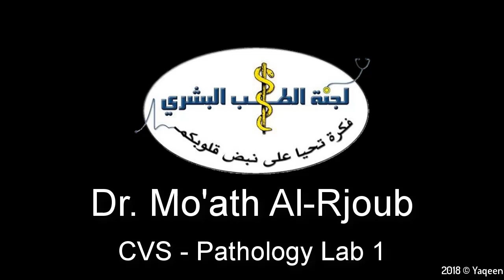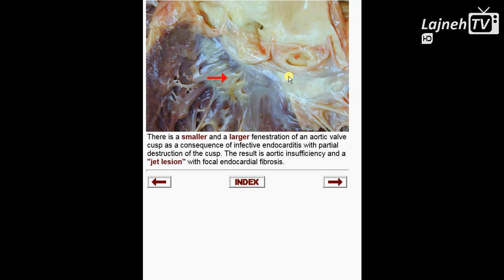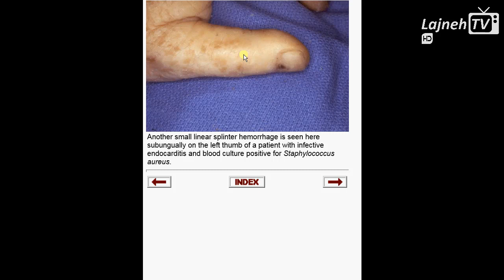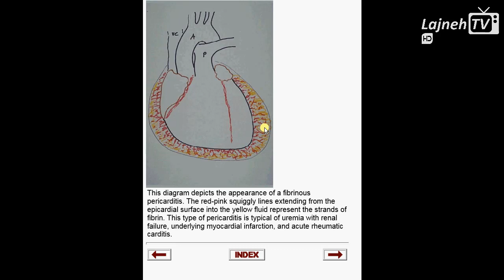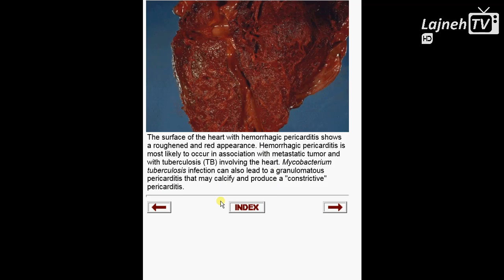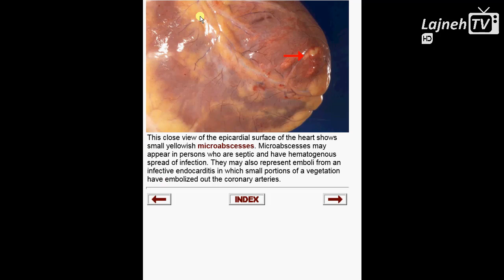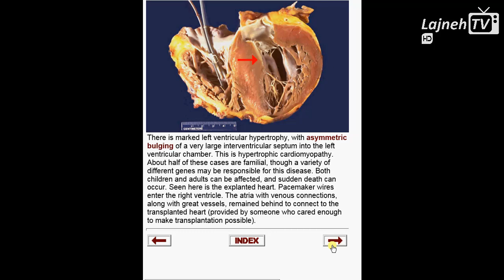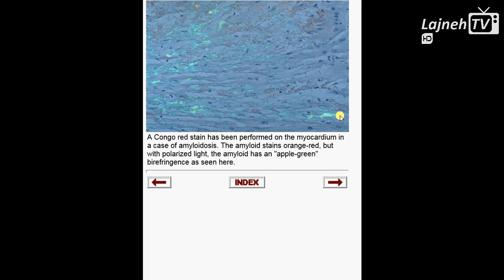CVS - Pathology Lab 1